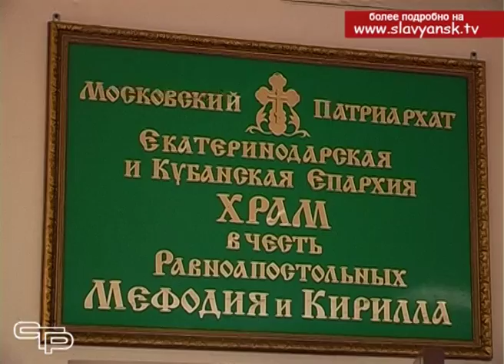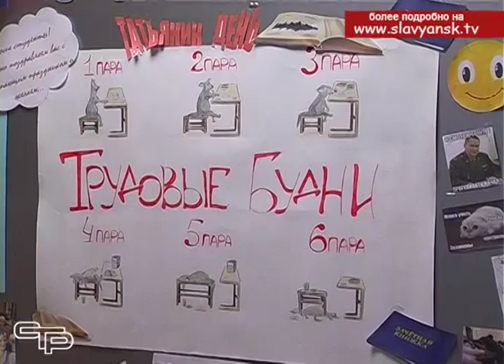Студенты на один день забыли об учебных буднях и отметили свой праздник